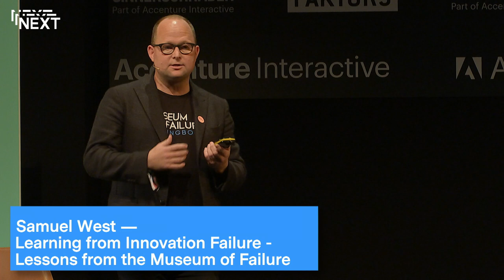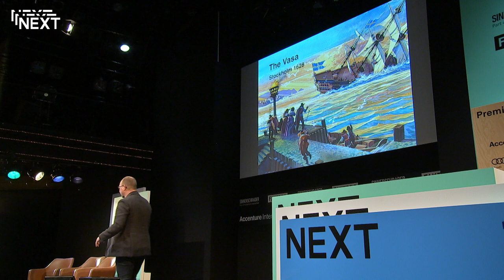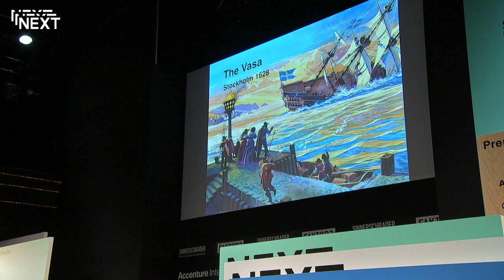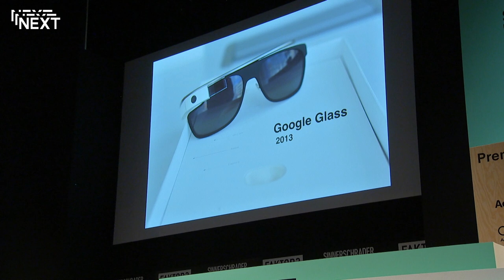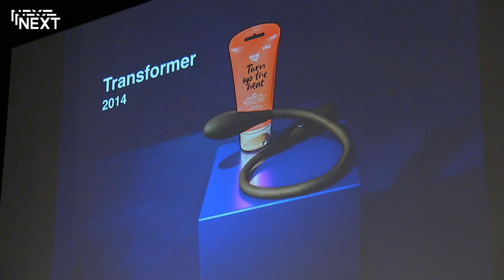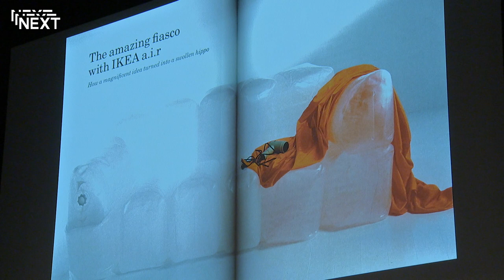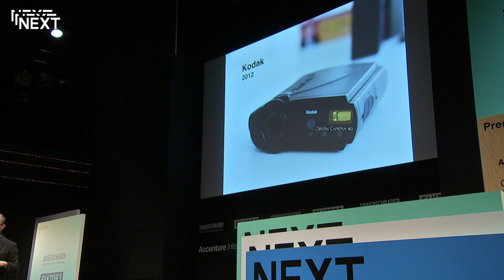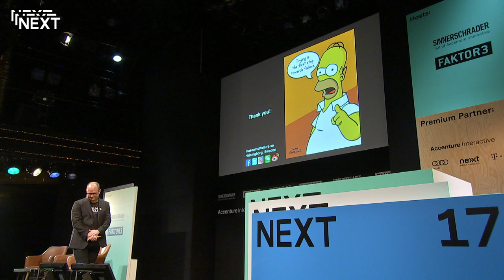NEXT17 | Samuel West | Learning from Innovation Failure – Lessons from The Museum of Failure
The talk of Samuel West uses the stories of the exhibited items as a backdrop to explore the theme ‘Learning from Innovation Failure’. The main points are: acceptance of failure, improving learning from failure, and establishing a team climate of psychological safety in which it is safe to take meaningful risks.